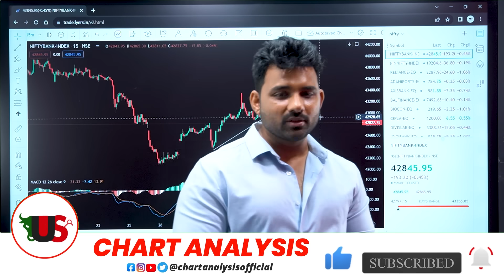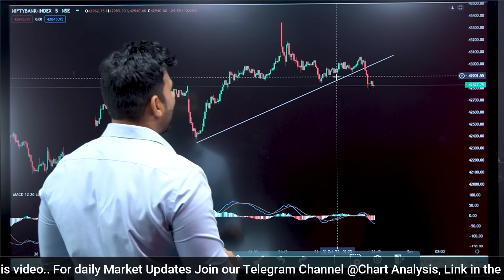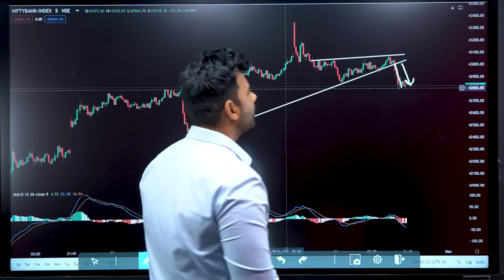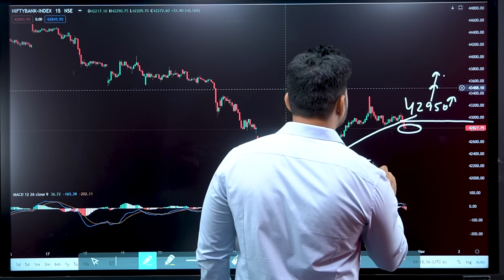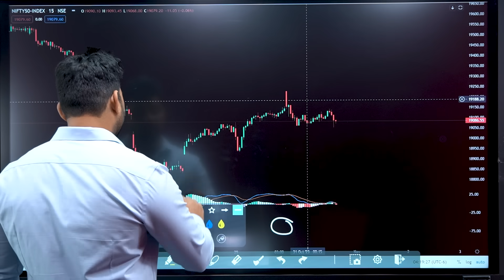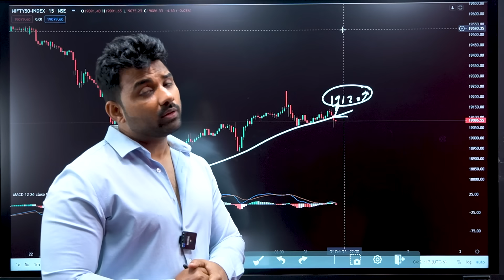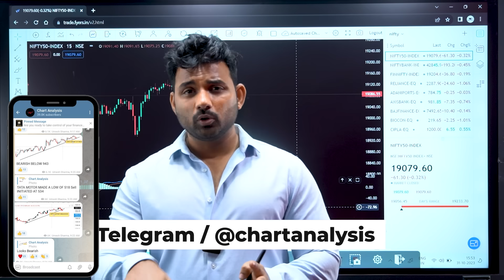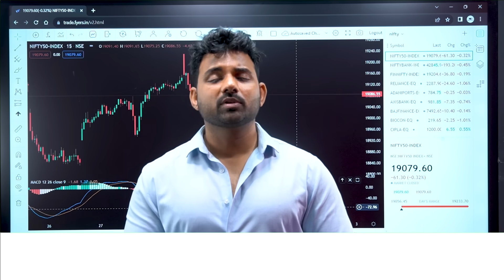Nifty Prediction for Wednesday | 1 November 2023 | Bank Nifty Expiry Setup | Bank NIFTY Tomorrow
nifty analysis for 1 November Wednesday
bank nifty analysis for 1 November Wednesday
bank nifty expiry 1 November Wednesday
nifty expiry on 1 November Wednesday
Nifty Forecast
nifty
Nifty Nifty
nifty share price
bank nifty
nifty 50
bank nifty share price
nifty today
nifty tomorrow
nifty analysis
banknifty analysis
nifty prediction
banknifty
nifty
nifty tomorrow
nifty tomorrow
nifty analysis
banknifty analysis
nifty prediction
banknifty
nifty
nifty nifty
nifty live
Wednesday market prediction
1 November bank nifty
1 November market
1 November market analysis
1 November nifty
Wednesday market prediction
bank nifty
Wednesday market
nifty
nifty 50
nifty 50 tomorrow prediction
nifty analysis